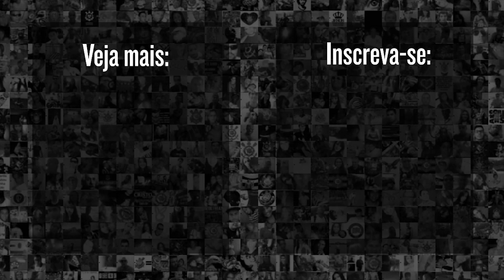PEDIDO DE TIAGO NUNES! A VOLTA DE GUSTAVO MOSQUITO AO CORINTHIANS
O tão questionado ataque do Corinthians está ganhando um reforço conhecido: Gustavo Mosquito!

O atacante de 22 anos estava emprestado ao Paraná, e teve seu retorno requerido pelo Corinthians por pedido de Tiago Nunes.

Será que dessa vez o atacante engrena em Itaquera?